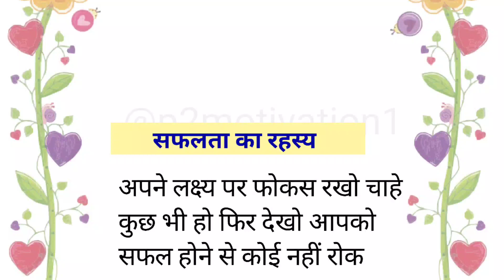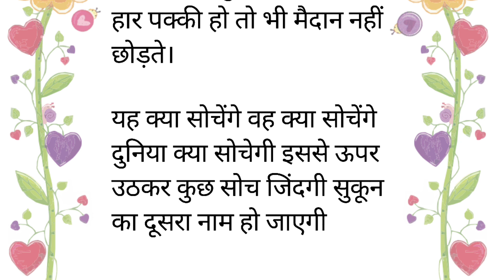अनमोल वचन ll motivational quotes ll Anmol Vachan ll best motivational quotes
अनमोल विचार ll Anmol vichar ll motivational quotes ll motivational status ll motivational story

दोस्तों नमस्कार,
आप सभी का आपके अपने यूट्यूब चैनल 👇MOTIVATION PANDESHWAR PANDEY पर स्वागत है।

yours quarie